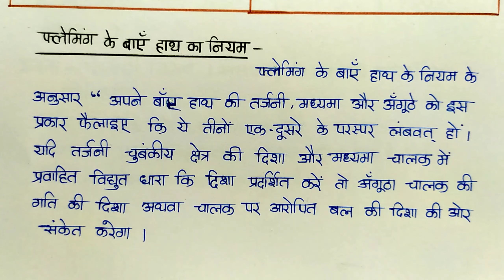Vvi question ! Top 10 Question ! Physics ! part-3 ! 2022 ! Shiv Sir